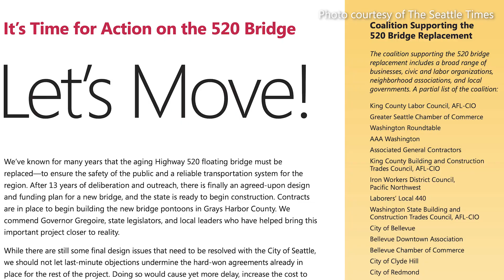The longest floating bridge in the world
More than a marvel of technology and engineering, the 520 floating bridge  is a great reminder that no matter how complex the problems we face, it’s the resolve of people willing to work together and build bridges that makes the difference – sometimes literally.